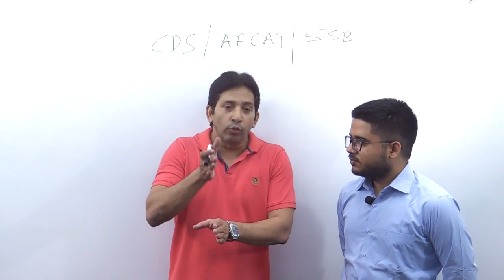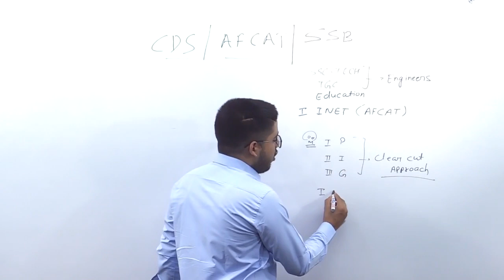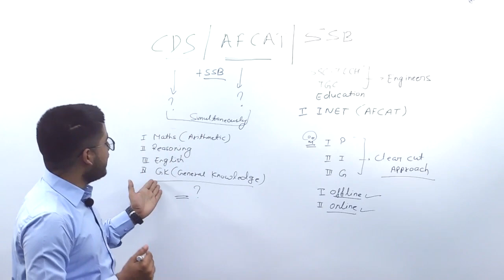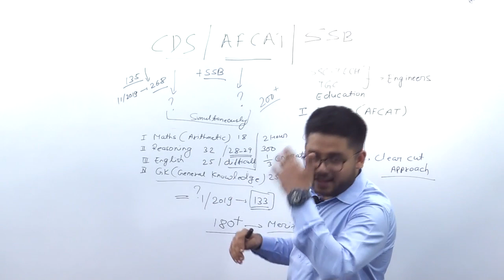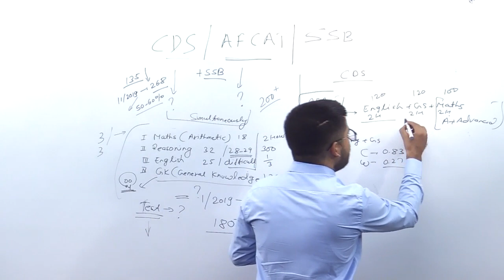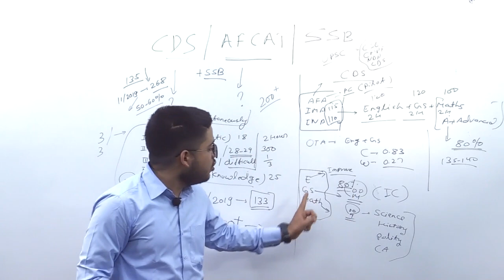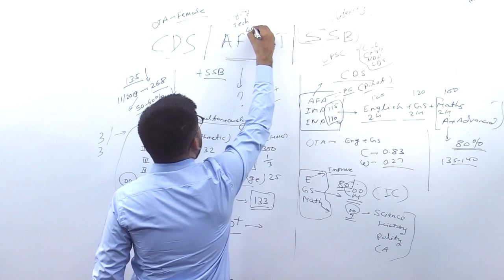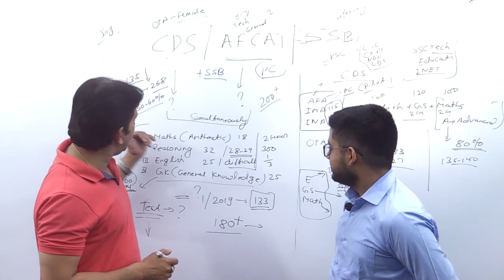How to clear CDS ,AFCAT, & SSB Interview Preparation Plan